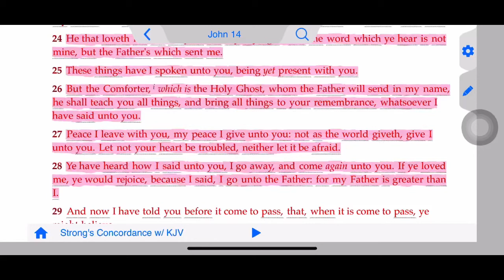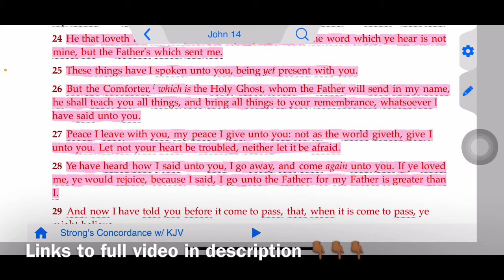The Lord lift up his countenance upon thee, and give thee peace.